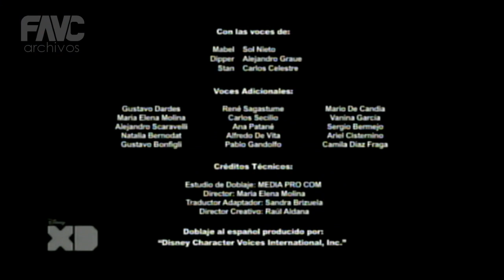Cierre definitivo de Disney XD Latinoamérica en cableoperadores - Feed Argentina/Chile (01/04/2022)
‎ Así fue el cierre en Flow Argentina. Tenemos que admitirlo: Finalizó de una manera épica.

Mi inactividad en este canal se debe a que tengo un canal de televisión y le estoy dando mi mayor potencial. Si quieren apoyar vayan a y vean TV40 y ENT todos los martes y jueves!